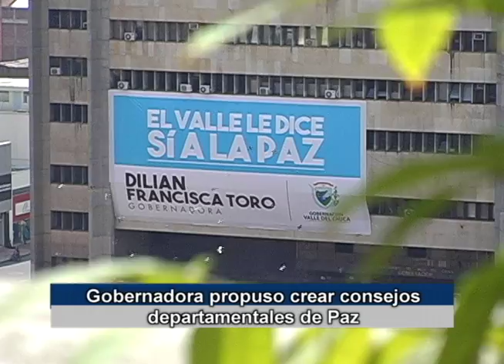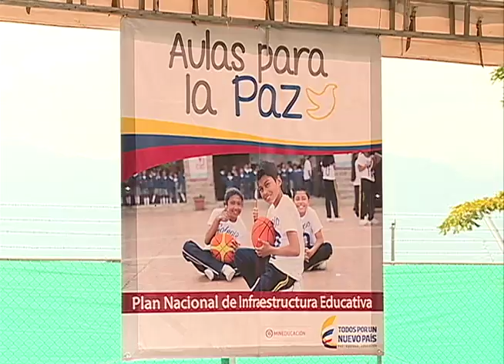Programa Gobernadora Dilian Francisca Toro Febrero 26 de 2016 / Segunda Emisión